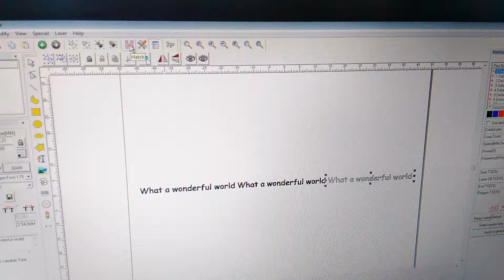rotary marking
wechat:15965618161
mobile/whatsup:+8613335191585